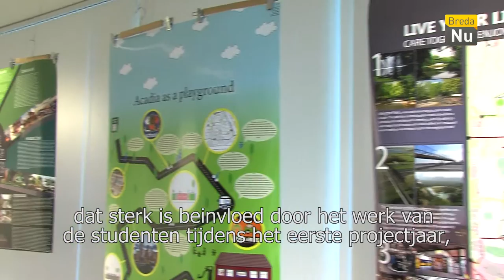Breda in Beeld: Bijeenkomst 'Bring in the Dutch'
Deelname van wethouder Adank aan paneldiscussie tijdens de bijeenkomst ‘Bring in the Dutch’ van de Academie voor Stedenbouw, Logistiek en Mobiliteit van de NHTV.